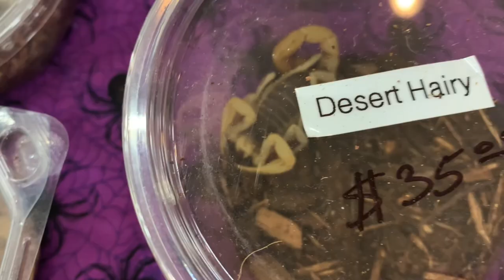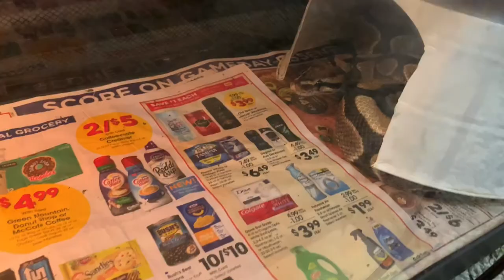GOING TO REPTICON 2022 @ LANDERS CENTER ( THEY HAD ALLIGATORS 😱)